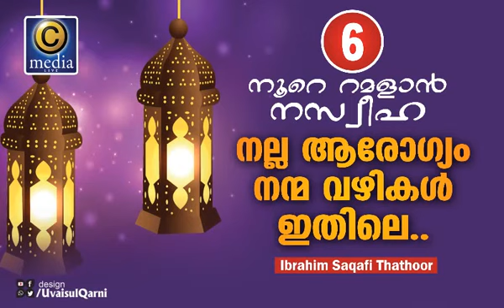നല്ല ആരോഗ്യം നന്മ വഴികള്‍ ഇതിലെ..| Ibrahim Saqafi Thathoor | നൂറെ റമളാന്‍ DAY 6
C medialive